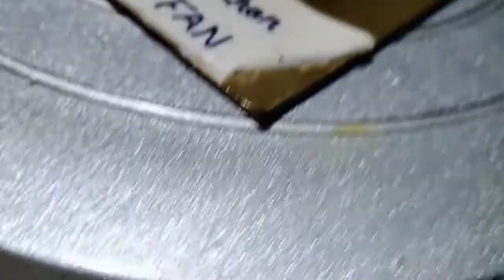lion face cake|| easy to make|| must watch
Hiii frnds, i m Gosiya
welcome to Gs cakes
my channel is all about cake design and recipe with fondant and whipped cream frosting n some useful tricks and ideas for u to make ur cake a masterpiece

today I made a lion face theme cake with very easy way so please watch this

bye bye 💗👋